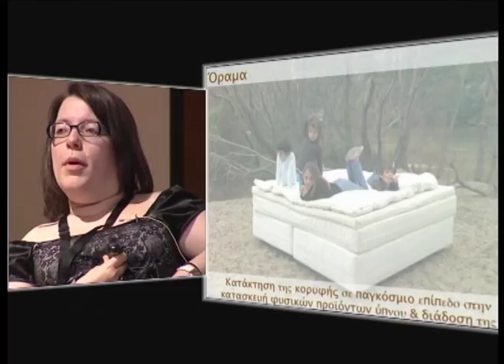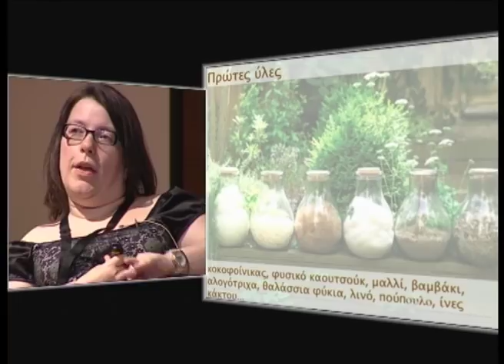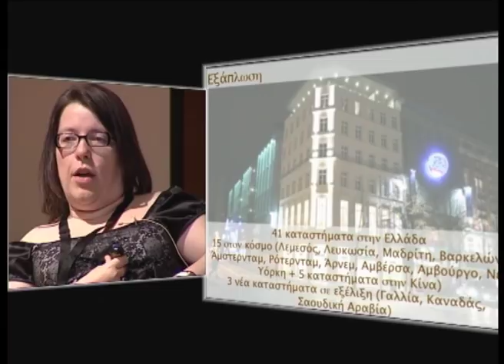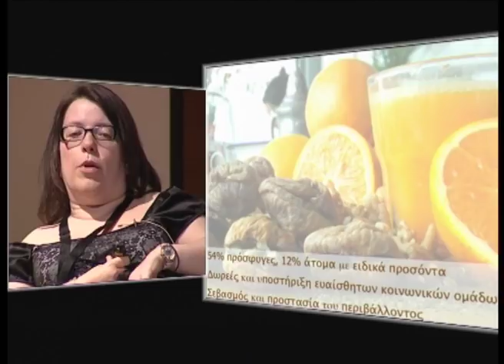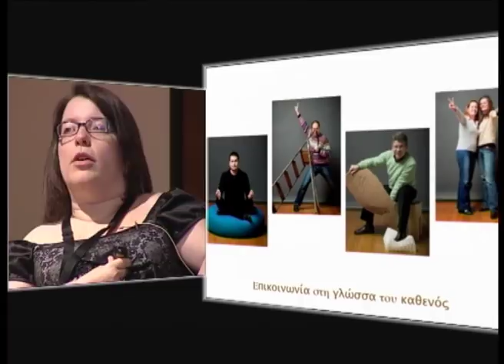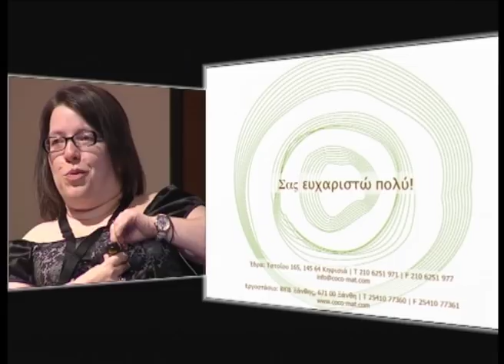TEDxAcademy - Eugenia Lianou